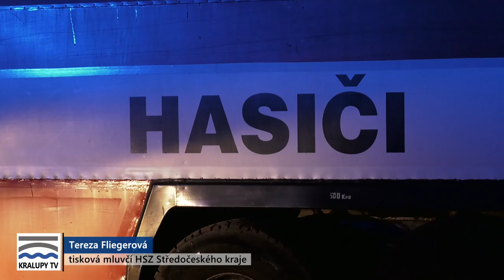Kralupy TV: Hala Bidfoodu v plamenech (19. 11. 2020)